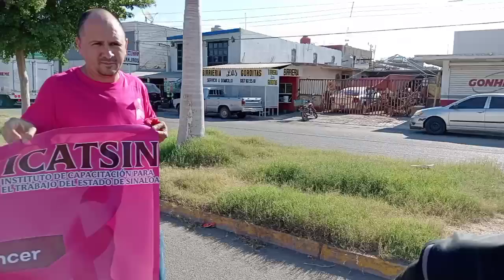vis 3 caminata rosa asociacion yudith juan jose rios.